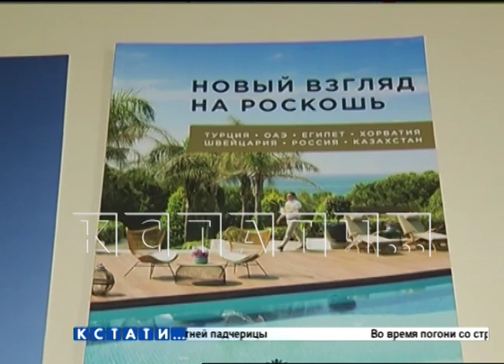Нижегородские турфирмы отреагировали на вспышку коронавируса в новых странах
Отказаться от поездок в Италию, Южную Корею и Иран советует МИД России и Ростуризм. Причина - коронавирус. Вот как эту информацию восприняли в Нижегородских турфирмах.